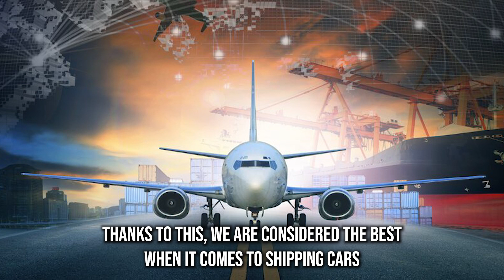Safe Car Shipping in Newton County, IN | Newton County, IN's Trusted Auto Movers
Need reliable auto shipping? Read our blog post on Newton County, IN's top companies!

Are you planning a move to or from Newton County, IN and need to transport your car? Look no further! Our auto transport company offers fast and reliable vehicle shipping services to help you move your car safely and efficiently.

We understand that your car is one of your most valuable assets and treat it with the utmost care and attention. Our team of experts is equipped with the latest tools and technology to ensure your car is transported safely and securely, protecting it from any potential damage during the journey.

Our car transport services are available in Newton County, IN for both long-distance and cross-country moves, and we offer door-to-door and interstate car moving options for your convenience. And with our transparent pricing and competitive rates, you can be sure that you're getting the best value for your money.

In addition, we also offer enclosed car transport services to provide an extra layer of protection for your vehicle. Our enclosed trailers will keep your car safe from weather elements, road debris, and other external factors that can damage your vehicle.

We pride ourselves on delivering exceptional customer service in Newton County, IN, and we are committed to making your car transport experience as smooth and stress-free as possible. So, whether you're moving across the state or the country, our auto transport company is here to help you transport your car safely and efficiently.

We look forward to helping you transport your vehicle to its destination with ease and peace of mind.